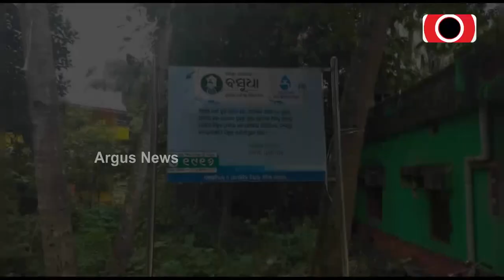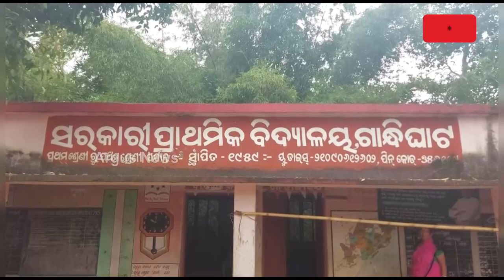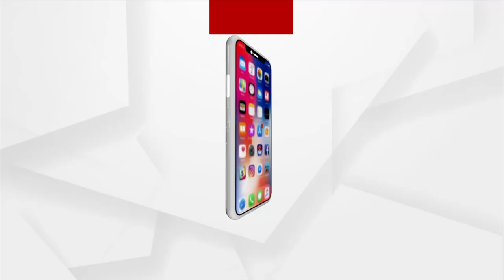Drinking Water Crisis Haunts Residents Of Dhamnagar In Bhadrak